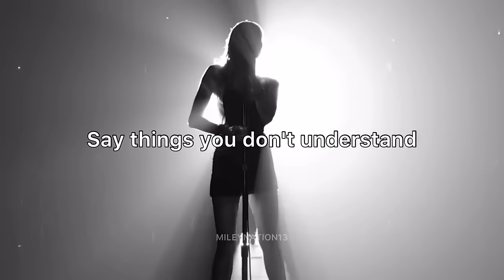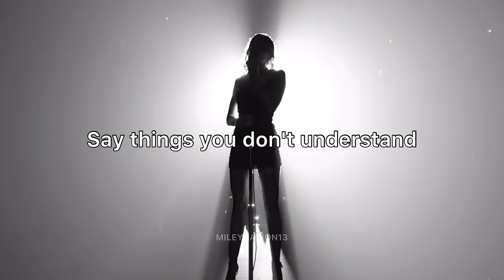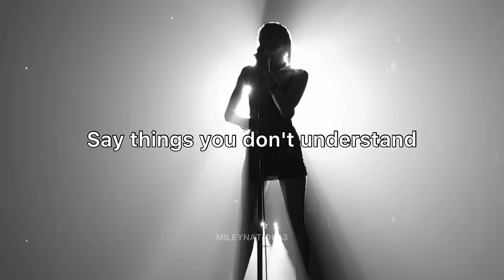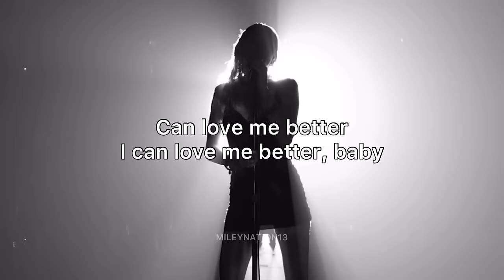Miley Cyrus Flowers 2023 GRAMMYs Live Performace